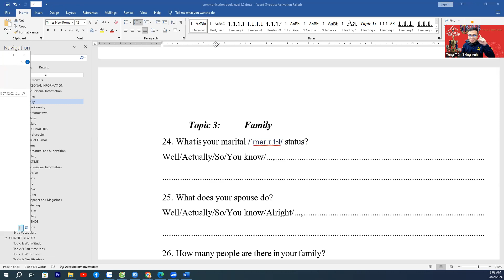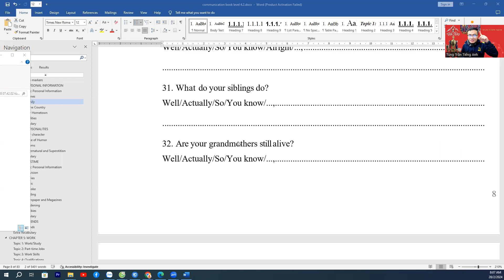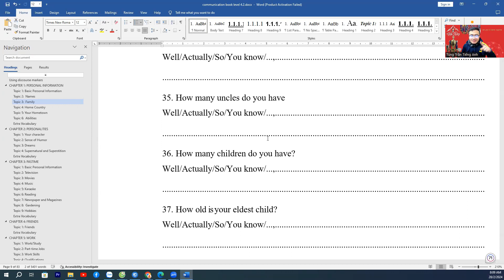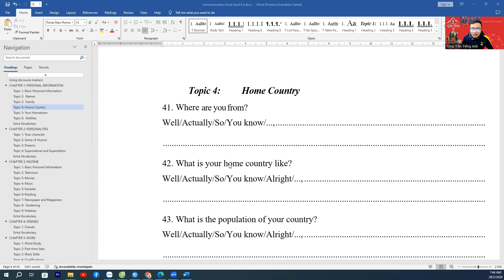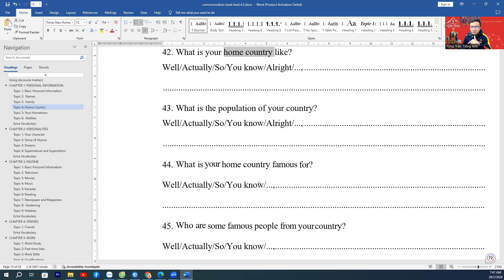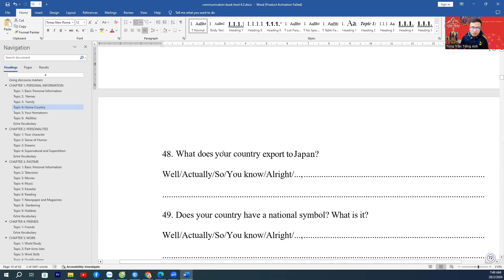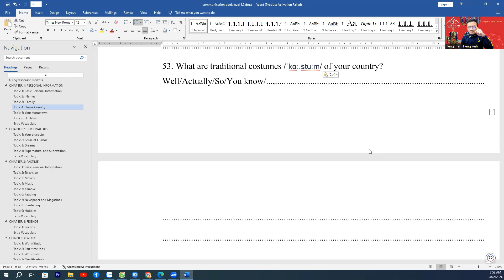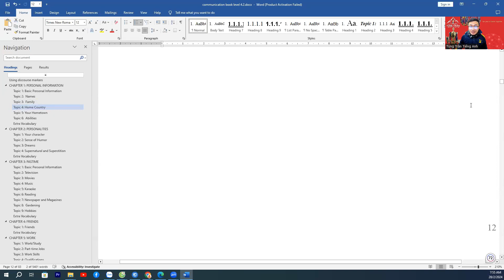HW2 4.2 Topic (3+4) - Học tiếng Anh Giao Tiếp Trôi Chảy và Hiệu Quả Cùng Thầy Tùng Trần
Học tiếng Anh giao tiếp cơ bản rất dễ dàng nếu các bạn chăm chỉ học theo những hướng dẫn của Tùng. Học tiếng Anh cho người mới bắt đầu đòi hỏi phải kiên trì và nỗ lực rất nhiều.
Trong video này thì thầy Tùng Trần sẽ giúp các bạn nói trôi chảy bằng cách các bạn phải trả lời những video của thầy Tùng Trần hàng ngày.